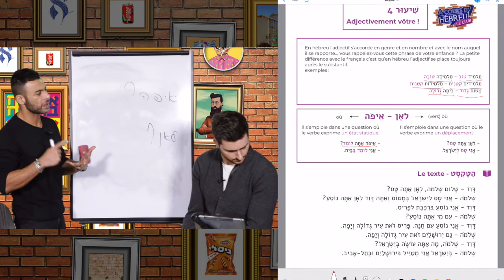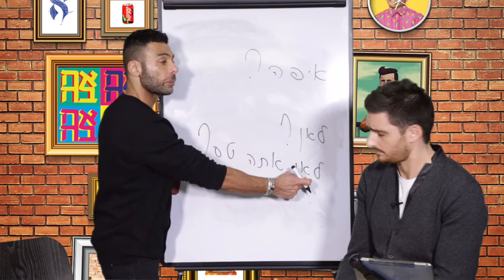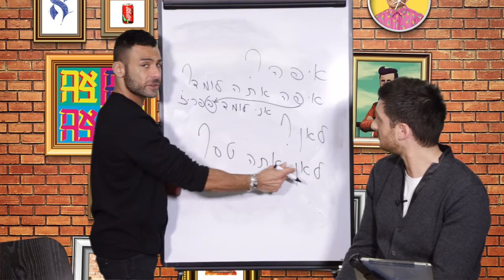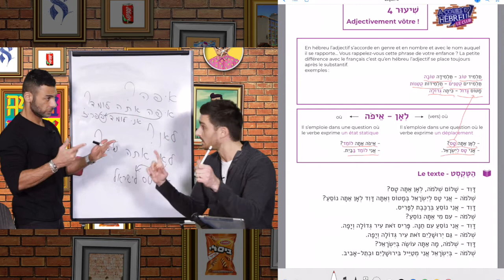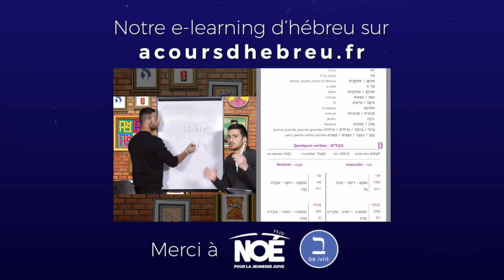Leçon 4 Débutants - Adjectivement vôtre (Extrait) - Apprendre à parler hébreu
L'adjectif en hébreu s'accorde toujours en genre et en nombre, jusque là c'est pareil qu'en français. Sauf qu'en hébreu l'adjectif se place toujours après le nom commun. Itsik va vous expliquer ça parfaitement. Par ailleurs il y a en hébreu 2 façons d'exprimer la question "où" : soit l'on parle d'un déplacement soit d'un état statique, là aussi Élie posera toutes les question à notre professeur qui ne vous laissera pas en reste.
Nous finirons par un nouveau texte avec des mots et des expressions encore une fois bien utiles.
Kadima !